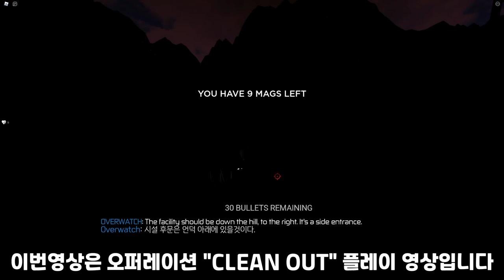시설의 혼돈의 반란과 감염체를 제거하고 생존자를 구출하라, 오퍼레이션 CLEAN OUT 플레이 [SCP TASK FORCE] (아쿨라)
안녕하세요. 3일 늦어서 돌아온 아쿨라입니다 :D 이번 영상은 SCP TASK FORCE의 3번째 미션인 Operation CLEAN OUT 입니다. 편집이나 번역 관련 피드백은 댓글로 적어주세요. 저는 다음 영상으로 돌아오겠습니다. 플바~